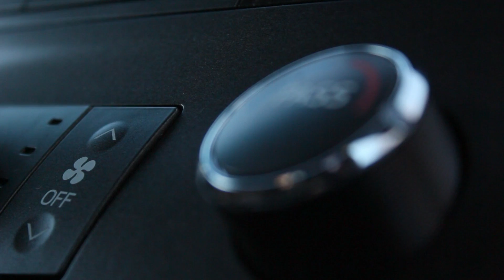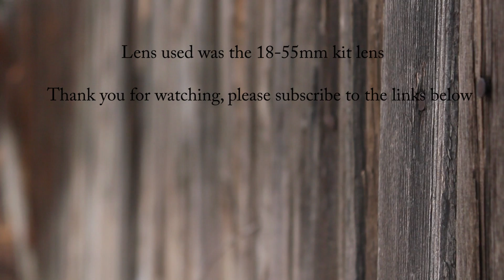Canon EOS Rebel T2i/550D HD test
This is a short video test that chris shot with his new canon rebel t2i. All shots were manualy focused and recorded in 1080p at 24fps except one shot wich is labeled in the video as being shot in 480p with the t2i's movie crop mode. The only lense used was the 18-55mm kit lens. all footage was edited and rendered in adobe premire elements 8. no color correction used.  thanks for watching and be shure to rate, comment, and of course subscribe!